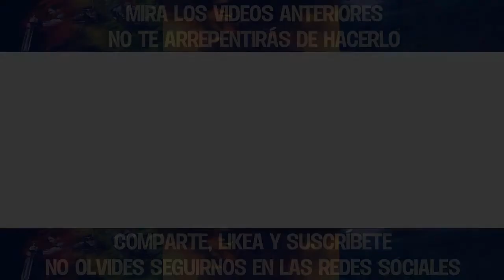TOP 5: Películas de terror poco conocidas | PT. 2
Un nuevo Top ha salido y es sobre películas de terror que no fueron tan valoradas en su momento, pero las cuales han obtenido o están a punto de conseguir el rotulo de película de culto. Espero que les encante.